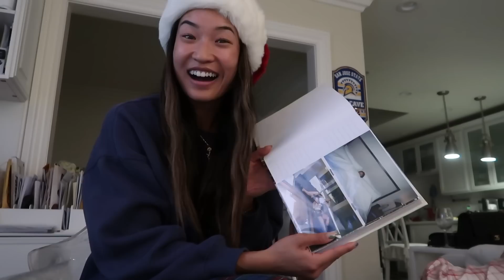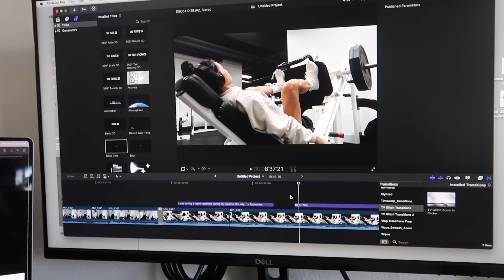KRISMAS EP. 4 | Hosting Secret Santa + Sushi Night 🎅🏻🎁 *the COZIEST vlog*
HI FRIENDS! This is your sign to host a secret santa sushi night. it was such a fun time with my girlfriends! Hope you enjoy this cozy lil vlog :')

Follow me on Poshmark (@sanfrankrisco)